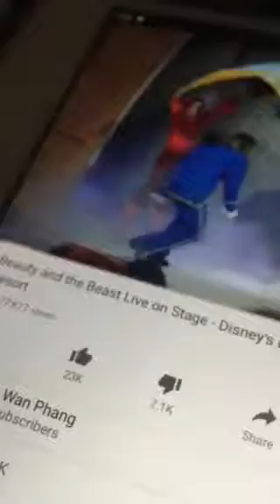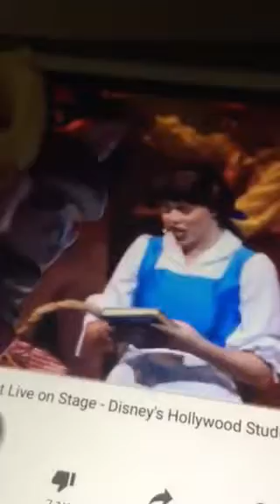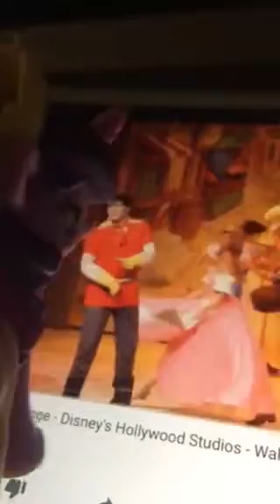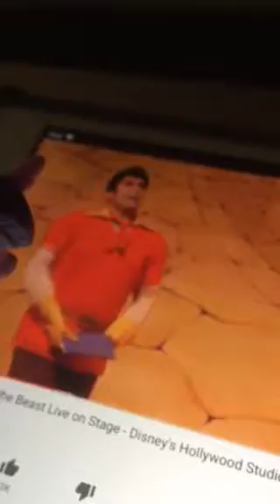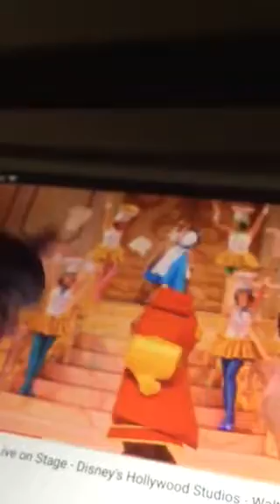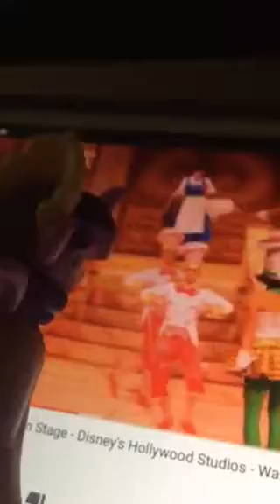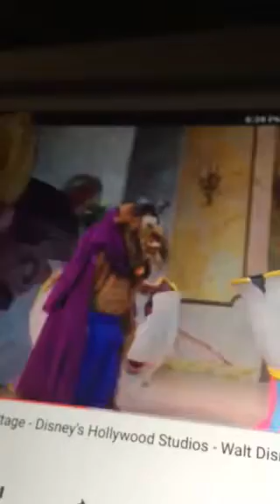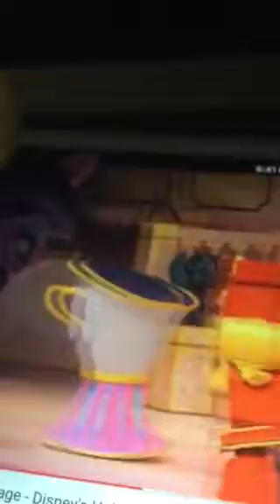Start of the show